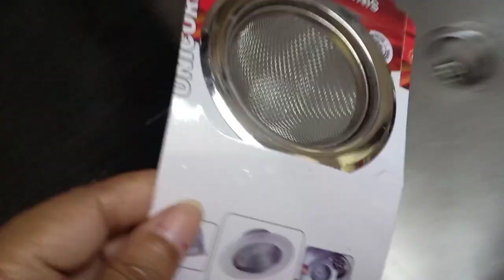आज तो दावत है || चलो आप भी आ जाओ || कुछ बाते जो दिल को छू रही है